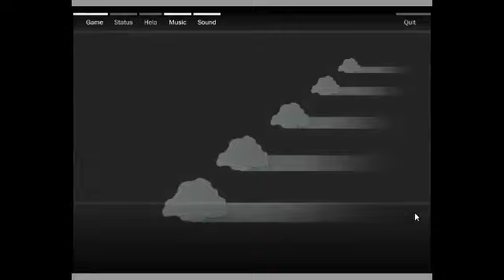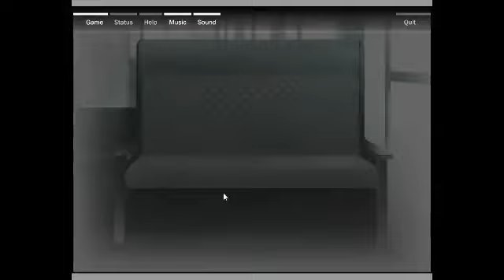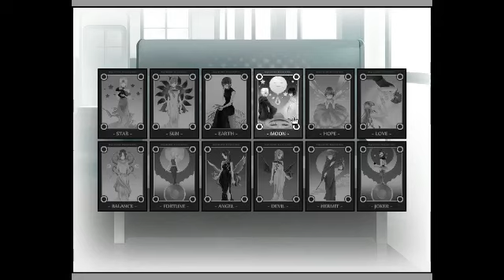Let's Narrate Train of Afterlife Part 2 - 1 / 3